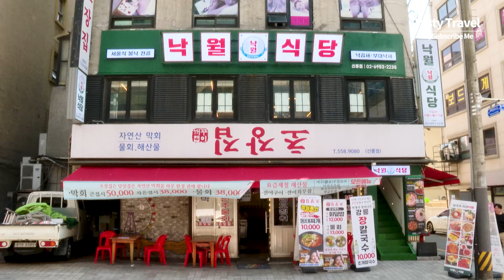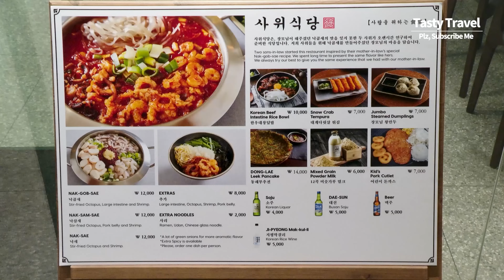대한민국 최고의 쭈꾸미 낙지 요리, 한달에 6톤 팔리는 쭈꾸미, 유재석도 반한 낙곱새, The best Grilled spicy short arm octopus, Seafood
대한민국 최고의 쭈꾸미 낙지 요리, 한달에 6톤 팔리는 쭈꾸미 볶음, 유재석도 반한 낙곱새, The best Grilled spicy short arm octopus
The best Grilled spicy short arm octopus, Spicy Hot Pot, Octopus, Beef tripe, Korean Seafood
[대한민국 최고의 쭈꾸미 낙지 요리] [The best Grilled spicy short arm octopus]
1. 00:00 | 참소예, 한달에 6톤 엄청난 양의 쭈꾸미 볶음 전문점 | 경기 시흥시 동서로 706-27 | 가격 : 10000원
00:00 | Awesome Seafood in Korea, Grilled spicy short arm octopus in bulk, Steamed Eggs | Price : USD $9
2. 04:38 | 낙월식당, 신선한 낙지, 대창, 곱창, 새우 가득한 낙곱새 맛집, 폭탄 계란찜, 부추전 | 서울 강남구 선릉로86길 38 지상2층 | 가격 : 36000원
04:38 | Amazing Spicy Hot Pot, Stir-fried Octopus, Beef intestines and Shrimp, Steamed Eggs, Chive Pancake | Price : USD $27
3. 11:13 | 사위식당, 유퀴즈 유재석 원픽 낙곱새 전골 (낙지, 곱창, 새우), 한우 대창 덥밥 | 서울 영등포구 국제금융로2길 32 2층 205호 | 낙곱새 13000원, 대창 덥밥 12000원
11:13 | Korean Spicy Hot Pot (Octopus, Beef tripe, Shrimp), Bowl of rice served with Korean Beef tripe | Price: Korean Spicy Hot Pot (Octopus, Beef tripe, Shrimp)  (USD $11), owl of rice served with Korean Beef tripe (USD $10)